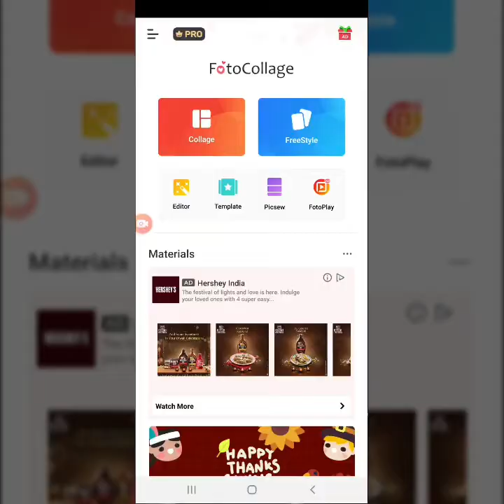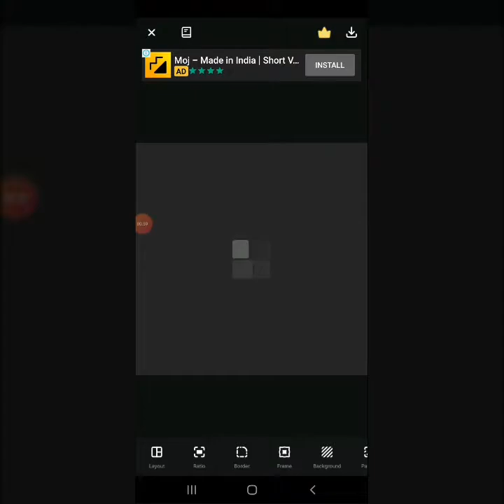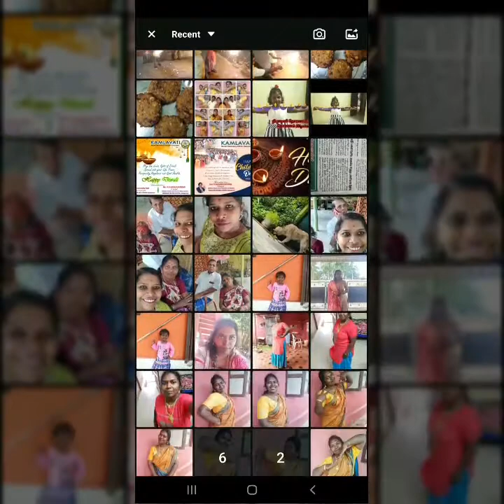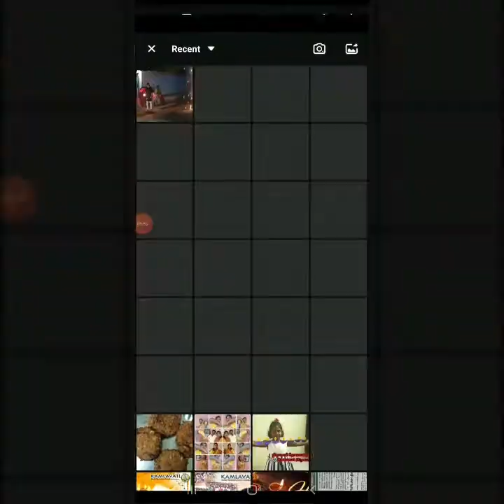தமிழில்|Creative photoshoot idea @ home with phone| How to edit tutorial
தமிழில்|Creative photoshoot idea @ home with phone| How to edit photo

doodle diary, doodle diary, at home photoshoot ideas, creative photo shoot ideas, diy photo shoot ideas, photo shoot ideas in tamil, photography  ideas in lockdown, photoshoot ideas in lockdown, swetha photoshoot ideas, selfportrait idea at home, how to edit in mobile, how to edit photos in tamil, how to edit photos, snapseed tutorial videos